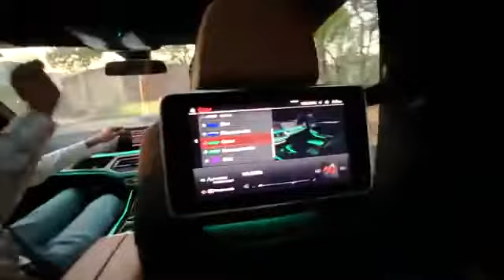BMW X7 First Ride Worth 1 5 Crore